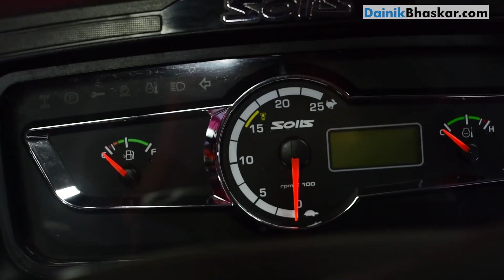Solis Yanmar Tractor Range launch।।कम पानी से बढ़िया खेती।। Amit Dwivedi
International Tractor Limited ने भारतीय बाजार में Solis Yanmar ट्रैक्टर रेंज को लॉन्च कर दिया है। अब एक साथ भारतीय बाजार में देसी-विदेशी तकनीक मिलकर उन्नत ट्रैक्टर्स को बेचेंगे। इस वीडियो में देखें कि सॉलिस किस तरह से अन्य भारतीय ट्रैक्टर से अलग है। इसका पहला शोरूम कंपनी ने पुणे में लॉन्च‌ किया है।